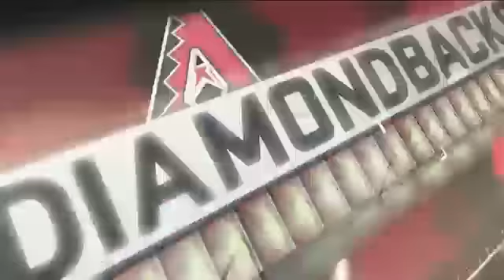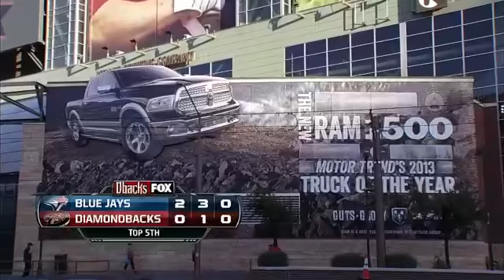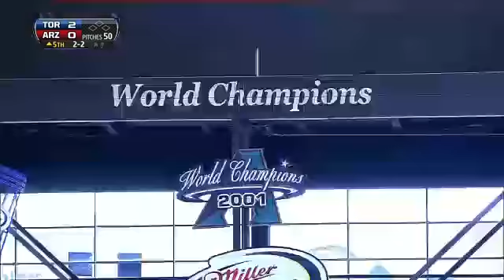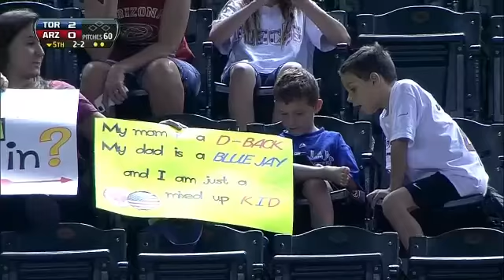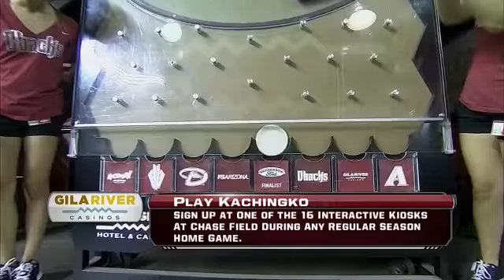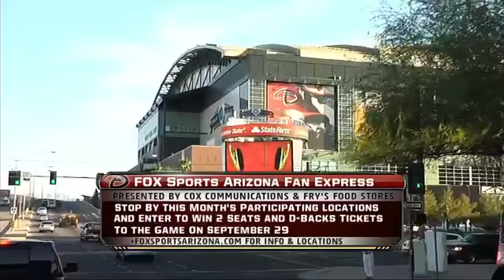TOR AT ARI - September 02, 2013